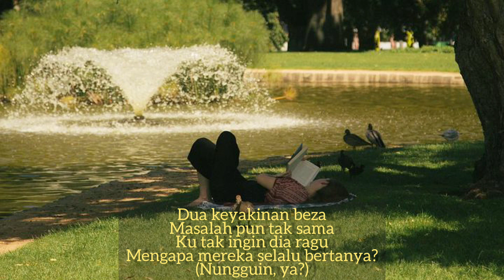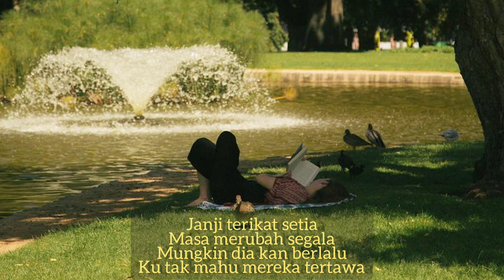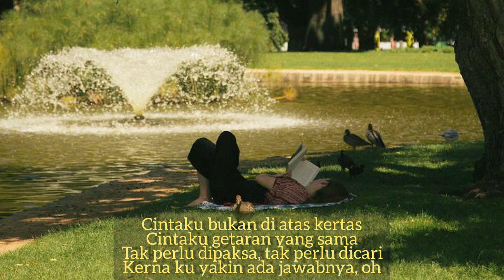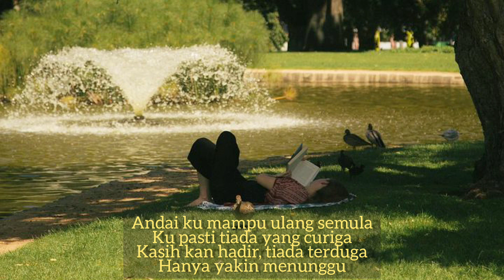Bukan Cinta Biasa - Siti Nurhaliza (reverb dan lirik)